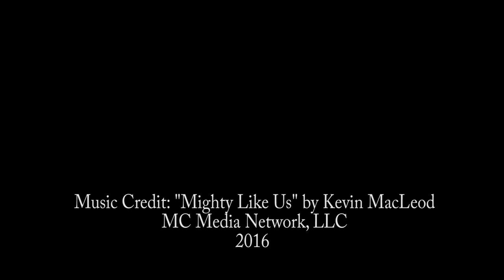How to Make Rainbow Deviled Eggs (Perfect for Easter!)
Rainbow deviled eggs!!  These gorgeous eggs are sure to brighten any meal table.